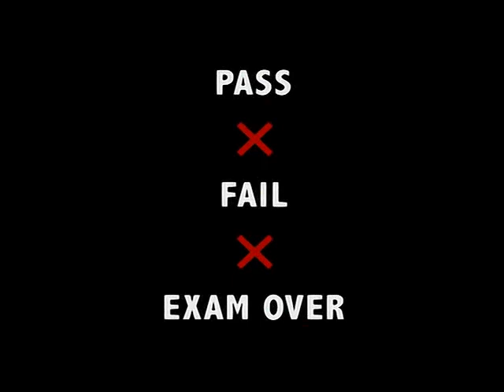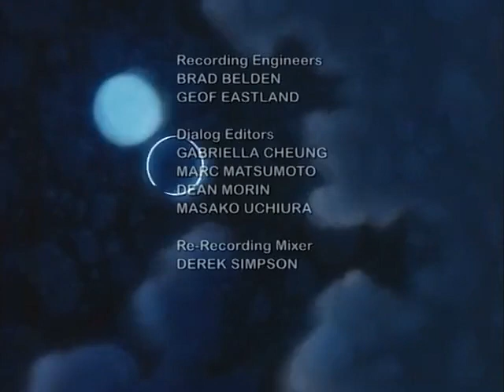Hunter X Hunter S01e29 Promozione X Squalifica X Fine esame